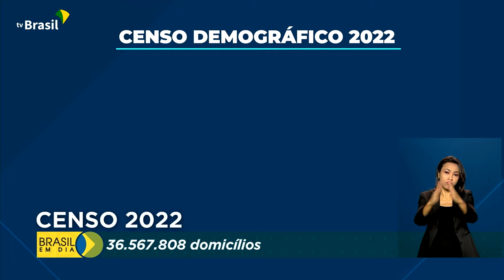Economia | Censo 2022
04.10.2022 - O IBGE vai prorrogar a coleta de dados do Censo Demográfico 2022 para o início de dezembro.